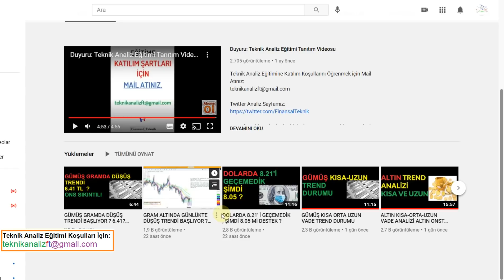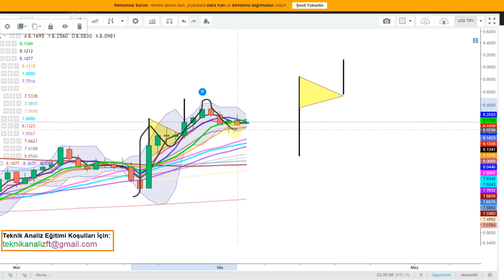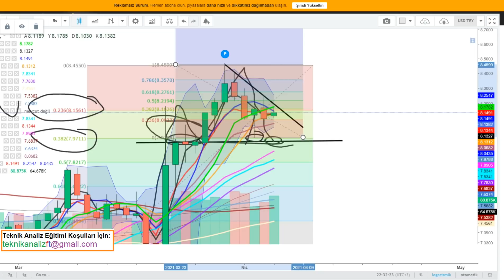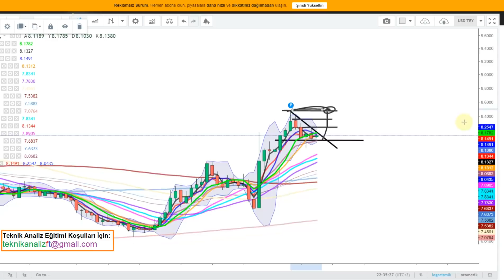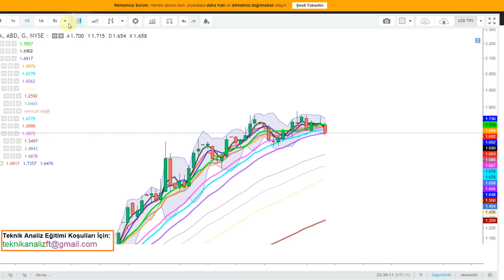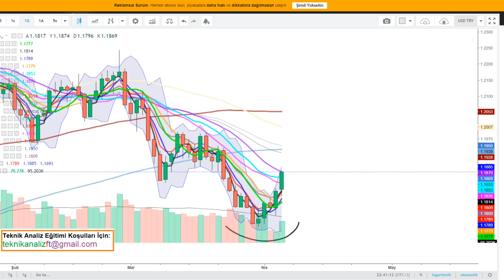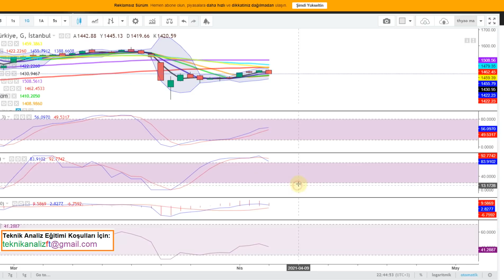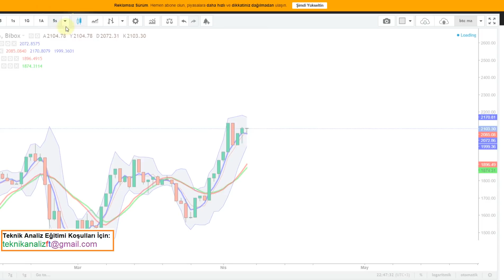DOLARDA DÜŞÜŞ TRENDİ YARIN BİTEBİLİR 8.165 ÇOK ÖNEMLİ BİR EŞİK. YARIN DOLARIN SEYRİ ÖNEMLİ